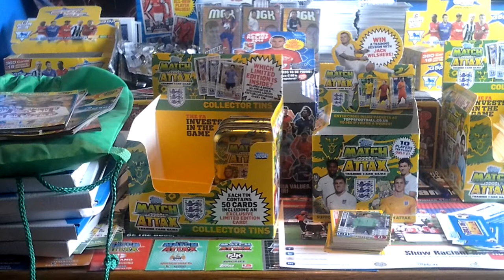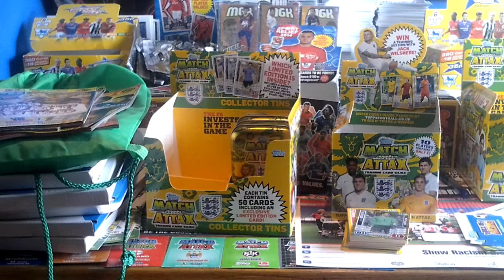HUGE VLOG VIDEO PLEASE WATCH PART1!!!!